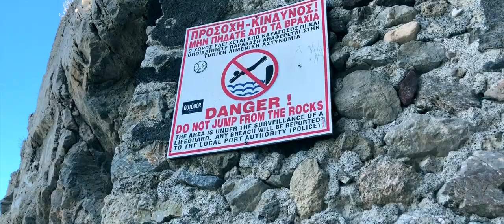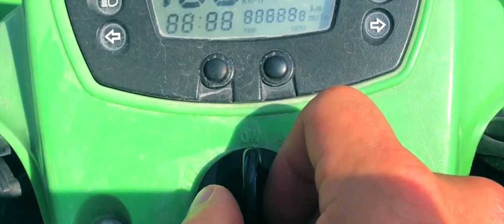We Hiked the Volcano Crater on Santorini from Fira to Oia (10 Miles)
The Far Out Expat crew explores Santorini - catamaran sailing, hiking from Fira to Oia and cliff jumping at Amoudi Bay and Kamara Beach.

Ruby Haunt - "Ivy"
Matty - "Ill Gladly Place Myself Below You"
The Martian OST - "Crossing Mars"
Ruby Haunt - "Sanctuary"
Kim Jung Mi - "Your Dream Like a Stream"

Erin and Davey are American expats living in Luxembourg. Together, these college sweethearts caught the travel bug while studying abroad in Florence, Italy. Over the past 15 years, they've established home bases in Boston, San Francisco and Los Angeles while traveling to many international destinations. This vlog is a way to share their adventures with friends and family and it's also a time capsule for when they're old and grey.

Inspired by Sailing La Vagabonde, Kara and Nate, Rich Roll, Tim Shieff, Lost Leblanc, Thomas Alex Norman, Neistat Brothers.

Gear:

Camera: Canon G7X, iPhone, GoPro, DJI Mavic Pro
Software: FinalCutPro